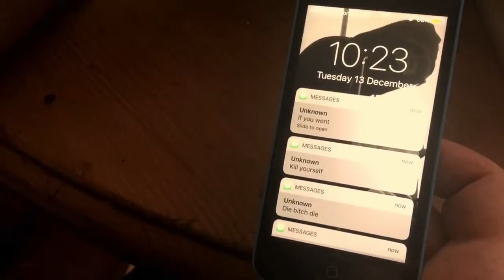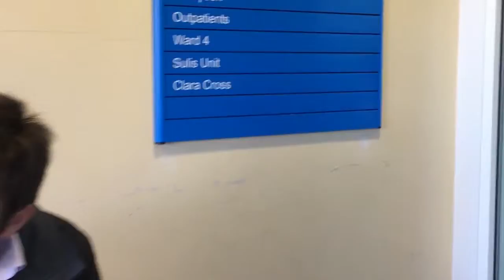5 minute film- Thinking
This is my five minute film 'Thinking' that i have produced and directed over the past few weeks and this is the final result. It could have been much better but this is it. It was kind of edited last minute that's why there is a different soundtrack.